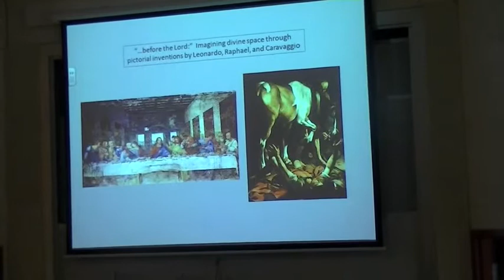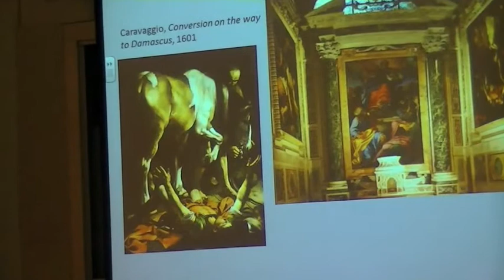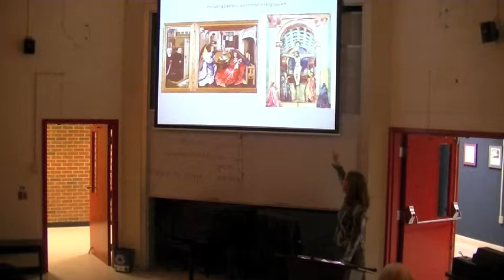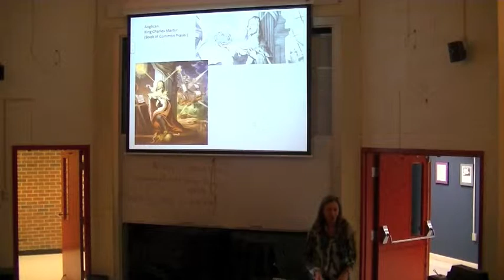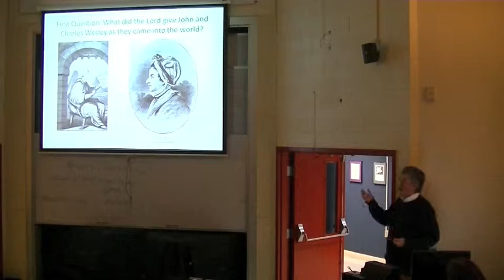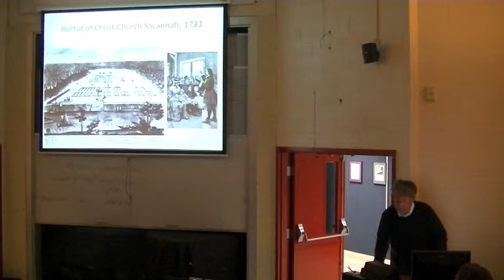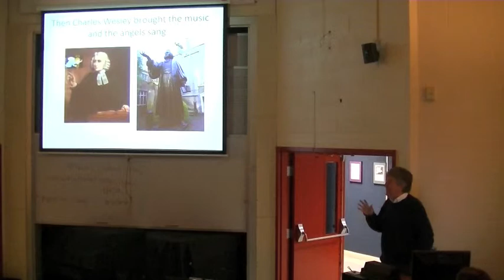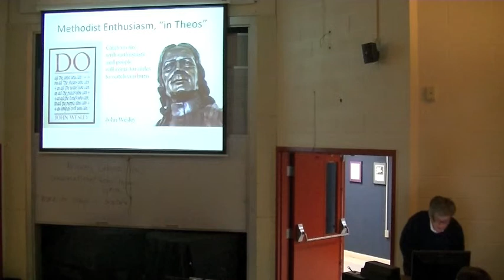Part 2; Patronage to Enlightenment and The Wesley Brothers, Nov 7, 2013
Dr. Joyce Howell and Dr. Terry Lindvall each examine different perspectives of this series' question, "With what shall I come before the Lord and bow down before the exalted God?" by examining art and founding fathers of the Methodist church.